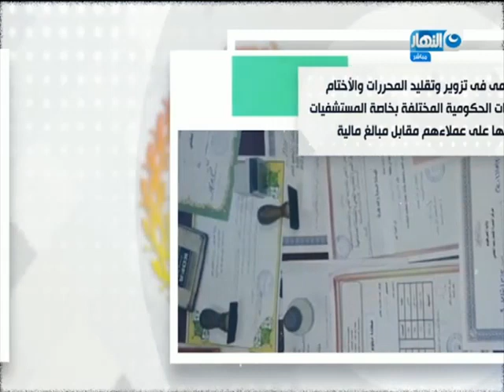موجز الأخبار - الرئيس السيسي يتابع المشروع القومي لاستخدام الغاز الطبيعي كوقود للسيارات